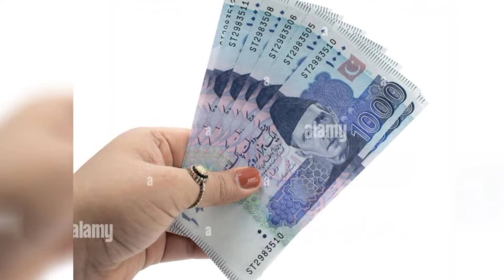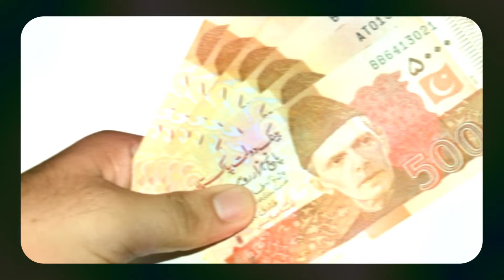12500 Eid Program Online Registration 2024 | BISP 10500 | Ramzan Relief 5000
12500 Eid Program Online Registration 2024 | BISP 10500 | Ramzan Relief 5000

Ramzan Package 12500 New Apply Online
CNIC Registration 25000 Eid Program
8171 payments
bisp payment check
Shehbaz Sharif Eid Program
Ramzan Relief Online Apply 8123
BISP 10000
8070 sms service
cash program
Shehbaz Govt New Program
Muft Atta Lene Ka Tarika
10000 Eid Program Apply Online
Ramzan Relief
eidi program
10000 kaise milenge
ehsaas kafalat program,eid program online
Registration
10000 ehsaas program
ehsaas program
benazir income support programme
gift hamper online atta Registration
Ali Amin Gandapur Ramzan Relief
bisp new update
8070 free atta Maryam Nawaz
ehsaas program
8070 ehsaas program
muft atta scheme online registration
8070
isis program
ata 8070
8070 atta program
ehsaas eid program
18000 eid program online registration
8070 online registration 2024
8171 ehsaas program 2024
ata free Shehbaz Shareef
free ata
free atta app Maryam Nawaz
banzer incom sport program balance check
benazir income
benazir program
benazir ke paise kab milenge
sas program
10000 check karne ka tarika